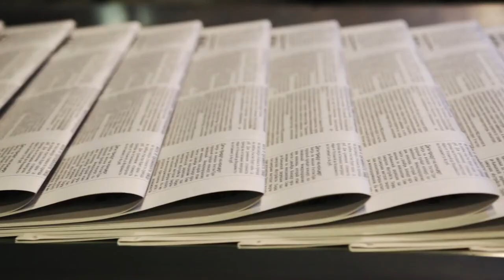Melanie Perkins - It Took Her 3 Years To Find An Investor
It Took Melanie Perkins 3 Years To Find An Investor For Canva.

➡️   Melanie Perkins has built an online design platform that became a popular choice for designers.

In today's episode, we will discuss how Melanie Perkins discovered a problem and then fixed it by providing customers with an easier solution.

💬 Let us know your thoughts on Melanie Perkins in the Comments

⏱ Timestamps ⏱

0:00:00 Introduction To Canva
0:00:21 Melanie's childhood business
0:00:44 Problem While Teaching Design
0:01:38 Getting Investors
0:02:00 First Investor Bill Tai
0:02:45 Negative Article
0:03:12 Culture At Canva

Narration by Millian Quinteros